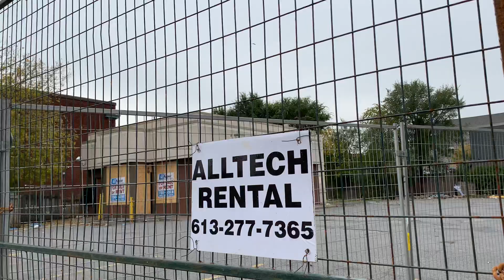Downtown Ottawa Holiday Inn Hotel King Edward Avenue